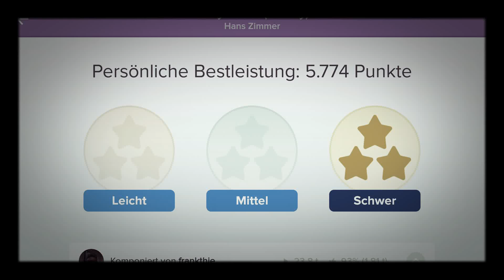Davy Jones (Disney) Magic Piano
Mich würde es interessieren ob ihr dieses Lied oder den Film besser findet.